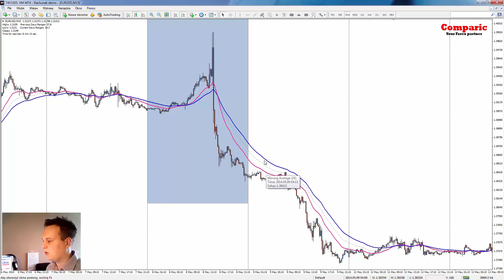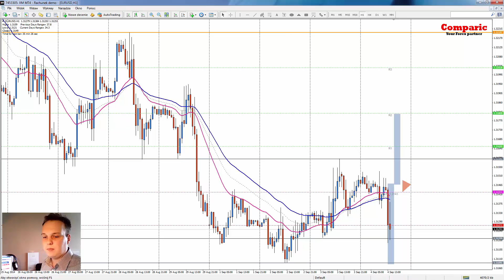Gra na Forex i akcjach na danych czy po danych.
Zarejestruj się na Invest Cuffs 2019 na stronie 22-23 marca 2019 r. w Krakowie

Zapraszamy na małe omówienie wariantów, których możemy oczekiwać w trakcie publikacji ważnych danych makroekonomicznych czy wydarzeń o charakterze fundamentalnym.